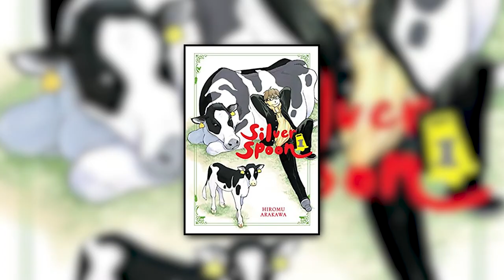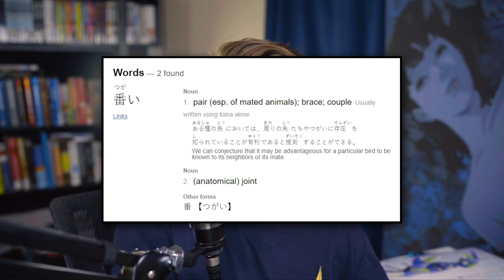Fullmetal Alchemist Author's New Manga is INSANE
Hiromu Arakawa's new manga "Yomi no Tsugai" just chapter 1 dropped and it is absolutely NUTTY. Let's talk about it!